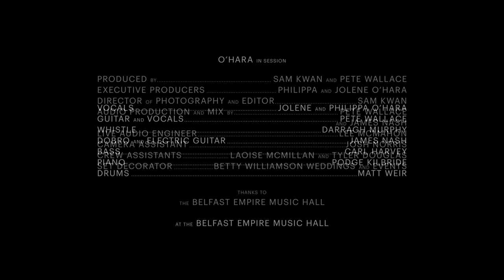O'Hara - Missing You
This is our third release of the Empire Music Hall series - Missing you by John Waite

Vocals: Philippa and Jolene O’Hara
Guitar and Vocals: Pete Wallace
Drums: Matt Weir
Dobro: James Nash
Bass: Carl Harvey
Piano and Synth: Podge Kilbride
Bodhrán: Paul Fegan
Whistles and Pipes: Darragh Murphy
Produced by: Sam Kwan and Pete Wallace
Executive Producers: Jolene and Philippa O’Hara
Director of Photography and Editor: Sam Kwan
Audio Production and Mix: Pete Wallace and James Nash
Live Audio Engineer: Lee McMahon
Camera Assistant: Josh Norris
Crew Assistants: Laoise McMillan and Tyler Douglas
Set Decorator: Betty Williamson Weddings and Events

With special thanks to The Belfast Empire Music Hall and The Arts Council NI!

Song: Missing You (John Waite)